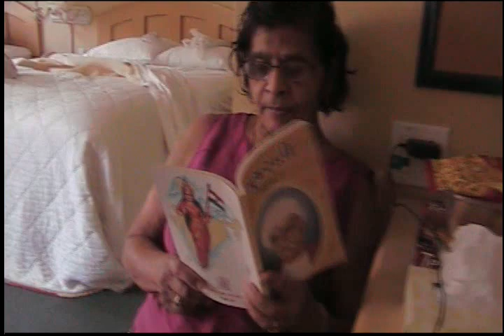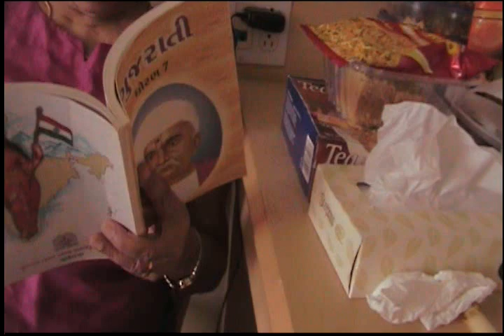Mummy reading Kavi Kalapi Gujarati kavita